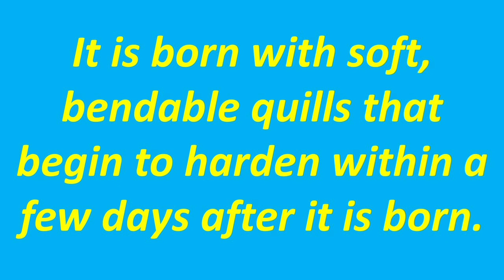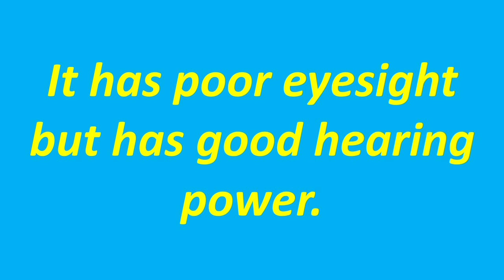Ten lines on Porcupine/Few lines on Porcupine/Short essay on Porcupine/About Porcupine.